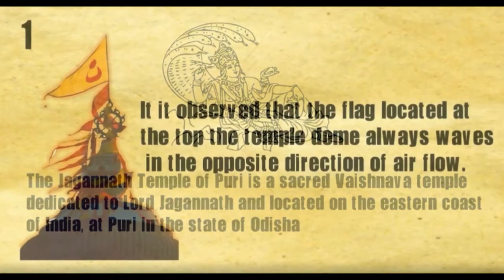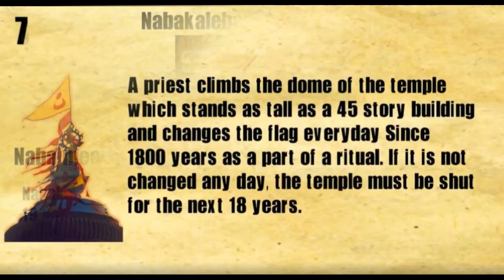Interesting facts about Puri Jagannath Temple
facts about Puri Jagannath Temple..

The Jagannath Temple of Puri is a famous, sacred Hindu temple dedicated to Jagannath and located on the eastern coast of India, at Puri in the state of Odisha.
The temple is an important pilgrimage destination for many Hindu traditions, particularly worshippers of Krishna and Vishnu, and part of the Char Dham pilgrimages that a Hindu is expected to make in one's lifetime.